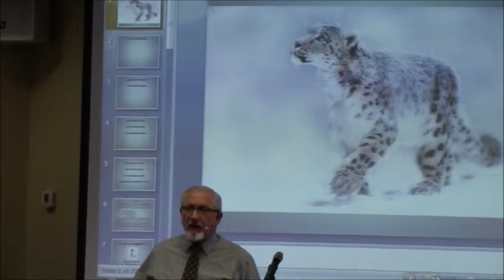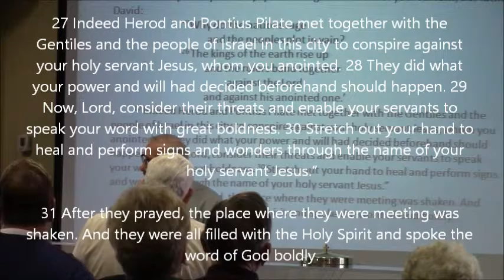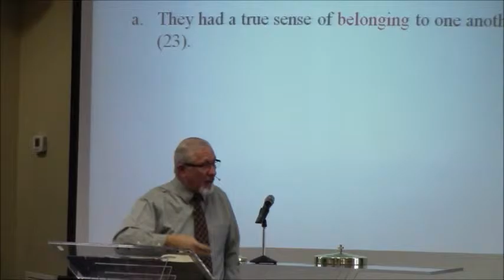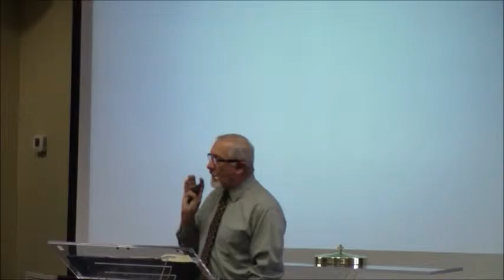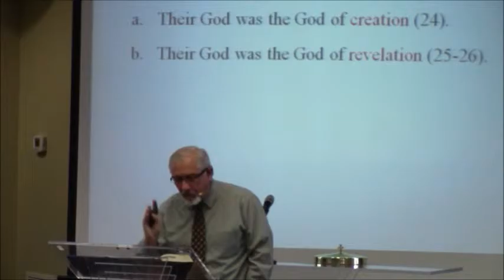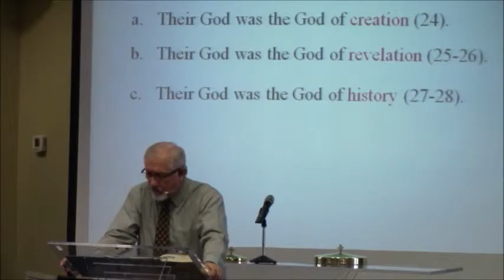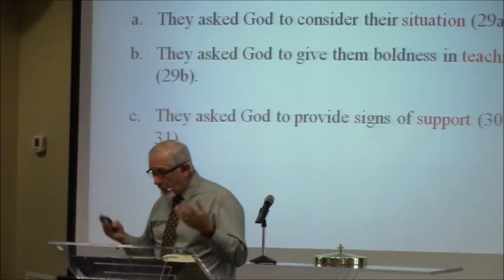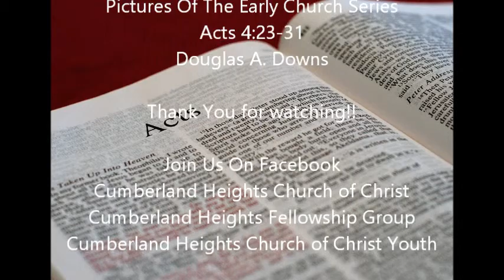Handling The Heat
Cumberland Heights Church of Christ, Acts: Pictures Of The Early Church Series, Handling The Heat. Acts 4:23-31 by Douglas A. Downs.

Acts 4:23-31New International Version (NIV)

The Believers Pray

23 On their release, Peter and John went back to their own people and reported all that the chief priests and the elders had said to them. 24 When they heard this, they raised their voices together in prayer to God. “Sovereign Lord,” they said, “you made the heavens and the earth and the sea, and everything in them. 25 You spoke by the Holy Spirit through the mouth of your servant, our father David:

“‘Why do the nations rage
    and the peoples plot in vain?

26
The kings of the earth rise up
    and the rulers band together
against the Lord
    and against his anointed one.

27 Indeed Herod and Pontius Pilate met together with the Gentiles and the people of Israel in this city to conspire against your holy servant Jesus, whom you anointed. 28 They did what your power and will had decided beforehand should happen. 29 Now, Lord, consider their threats and enable your servants to speak your word with great boldness. 30 Stretch out your hand to heal and perform signs and wonders through the name of your holy servant Jesus.”

31 After they prayed, the place where they were meeting was shaken. And they were all filled with the Holy Spirit and spoke the word of God boldly.